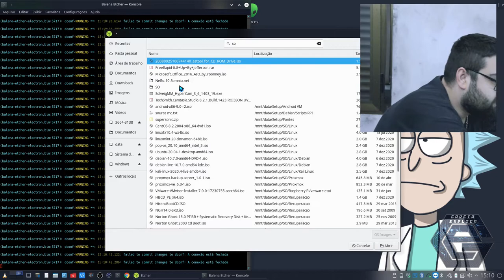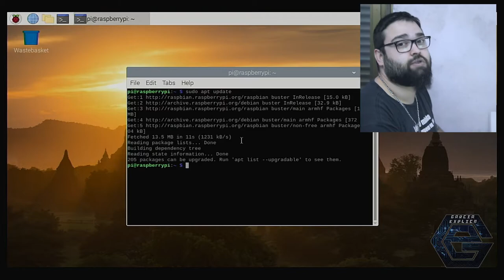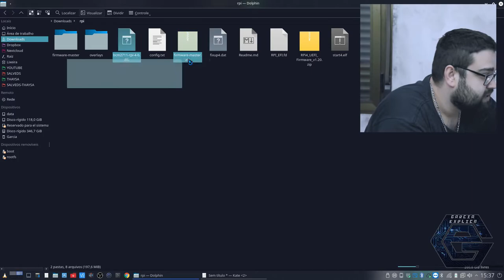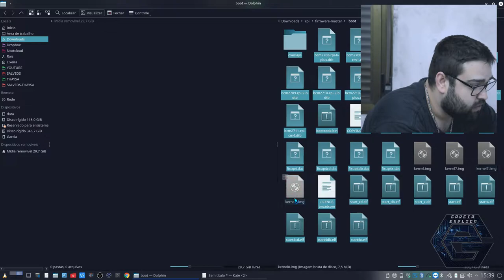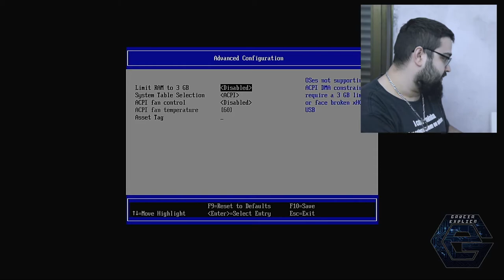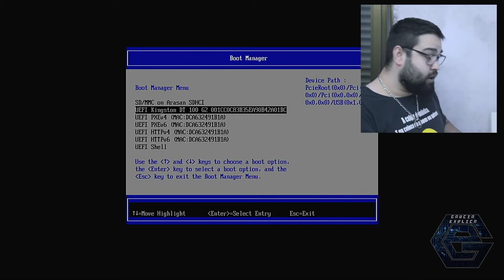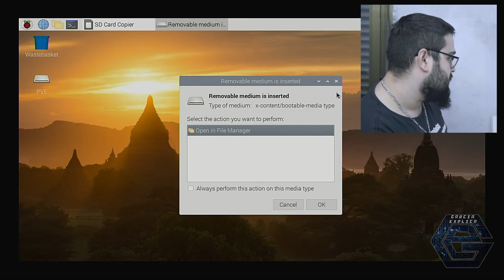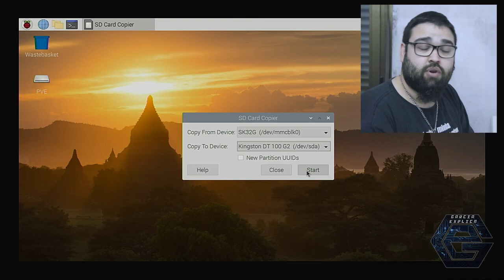Boot de Pendrive ou HD com o Raspberry Pi 4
Neste vídeo demonstro como usar qualquer dispositivo de armazenamento USB para dar boot no seu Raspberry Pi 4.

Segue Link's

COMANDOS:
sudo rpi-eeprom-update
sudo rpi-eeprom-update -a

CREDITOS:
Para mais info sobre créditos as músicas: